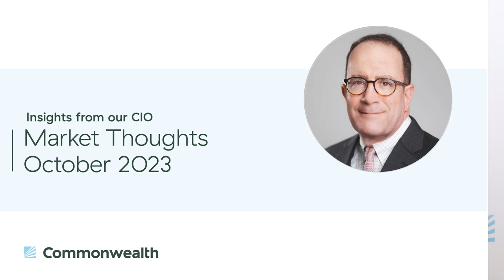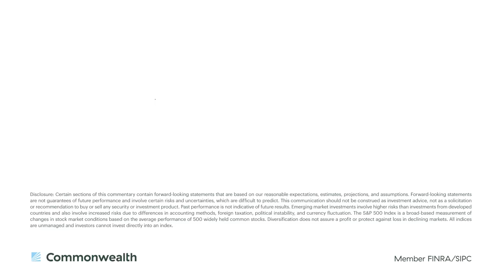Market Thoughts - October 2023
Brad McMillan, Commonwealth’s CIO, recaps September’s market and economic news. U.S. indices were down for the second consecutive month, with the Nasdaq doing the worst. International markets pulled back, and fixed income was also down. That said, job growth remained healthy, consumer confidence and spending grew, and business investment came in strong. And while the political worries are settled for the moment, the interest rate problem remains. Will the Fed’s hike cycle end soon?